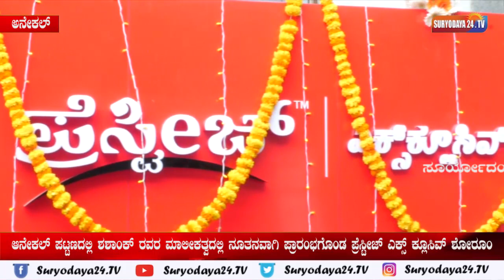ಆನೇಕಲ್ ಪಟ್ಟಣದಲ್ಲಿ ಶಶಾಂಕ್ ರವರ ಮಾಲೀಕತ್ವದಲ್ಲಿ ನೂತನವಾಗಿ ಪ್ರಾರಂಭಗೊಂಡ ಪ್ರೆಸ್ಟೀಜ್ ಎಕ್ಸ್ ಕ್ಲೂಸಿವ್ ಶೋರೂಂ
ಅನೇಕಲ್ ಪಟ್ಟಣದ ಚಂದಾಪುರದಿಂದ ಅನೇಕಲ್ ಮುಖ್ಯ ರಸ್ತೆಯಲ್ಲಿರುವ ಆಕ್ಸಿಸ್ ಬ್ಯಾಂಕ್ ಸಮೀಪದಲ್ಲಿ ಶಶಾಂಕ್ ರವರ ಮಾಲೀಕತ್ವದಲ್ಲಿ ನೂತನವಾಗಿ ಪ್ರಾರಂಭಗೊಂಡ ಗೃಹ ಮತ್ತು ಅಡುಗೆ ಮನೆ ಉಪಯೋಗಿ ವಸ್ತುಗಳ ಪ್ರೆಸ್ಟೀಜ್ ಎಕ್ಸ್ ಕ್ಲೂಸಿವ್ ಶೋರೂಂಗೆ ಚಾಲನೆ ನೀಡಿದ ಶಾಸಕ ಬಿ.ಶಿವಣ್ಣರವರು ಮತ್ತು ಆನೇಕಲ್ ಪುರಸಭೆ ಅಧ್ಯಕ್ಷ ಪದ್ಮನಾಭ ರವರು. ಇನ್ನೂ ಇದೇ ಸಂಧರ್ಭದಲ್ಲಿ ಗಣ್ಯರು, ಅತಿಥಿಗಳು ಹಾಗೂ ಜನಪ್ರತಿನಿಧಿಗಳು, ಸ್ಥಳೀಯ ಮುಖಂಡರು ಭಾಗವಹಿಸಿದ್ದರು.